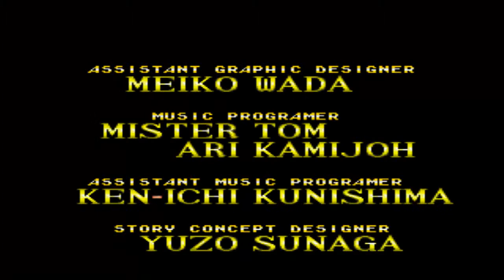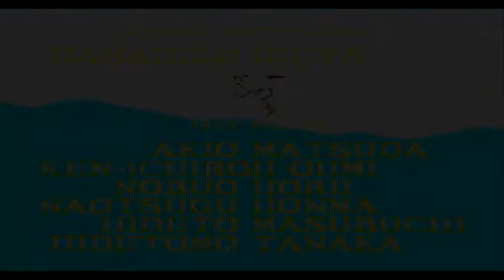ALISIA DRAGOON (DETONADO)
ALISIA DRAGOON